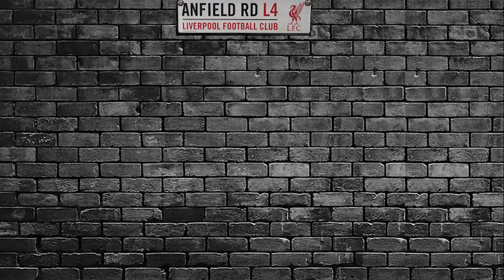Help Our Fundraising Efforts For This Great Cause! 2 Days Left!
Ettore shares a story of a child ( one of many) who needs our help...every dollar counts so please help us with this fundraiser today